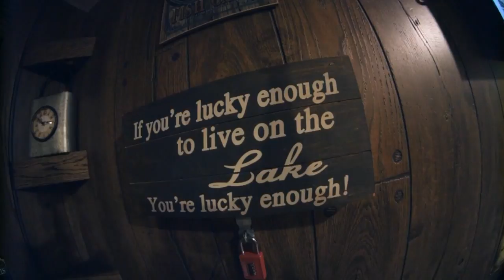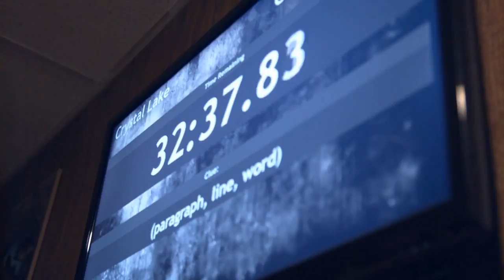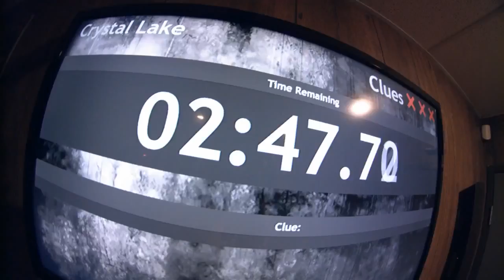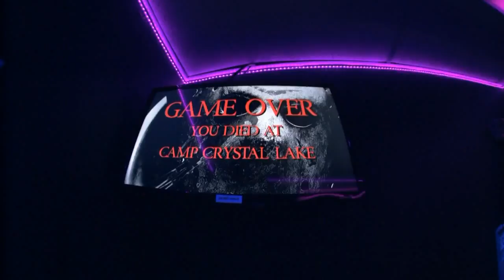For the Family: ABQ Xcape Room